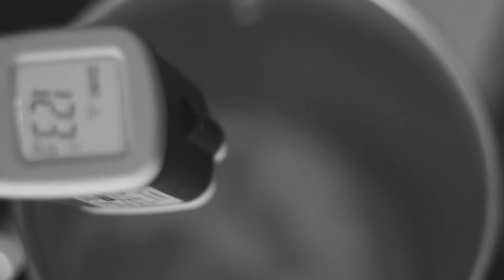Cooking Up A Batch of Hair Supply with Emperor Supply Company - A Victor Escobar Film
Emperor Supply Co preparing a new batch product

Film By:
•Victor Escobar (Film Maker, Photographer, DJ, & Graphic Designer)

•GEAR:
Sony A7S Mk ii (S Log 2)
Sony 28mm F2
Canon 50mm F1.8
DJI Ronin M on Tripod + Remote
Macbook Pro 15"
Edited on Adobe Premiere CC